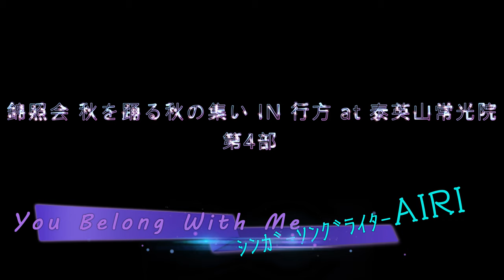AIRI『You Belong With Me』（Taylor Swift）【R-4K】／第4部／錦照会 秋を踊る秋の集い IN 行方 at 泰英山常光院